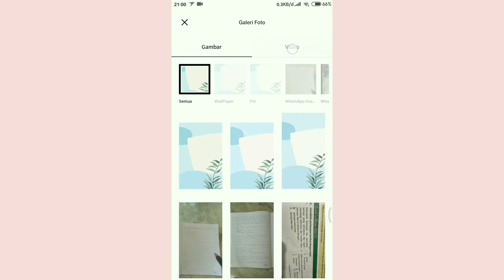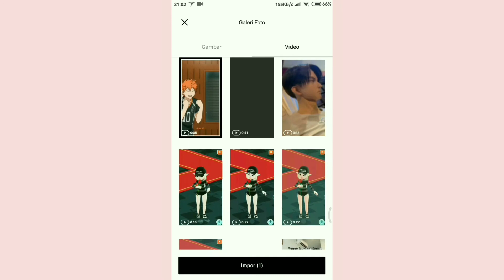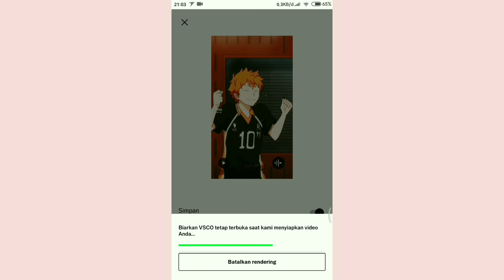Tutorial Membuat Vidio HD || VSCO simple Banget!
no music karna Ilang music nya😥

Hai semua gimana nih puasa nya lancar?Semoga Lancar ya🍇

Maaf kalo Vidio nya ga sesuai Ekspetasi ya
Semoga kalian suka
Dan juga semoga kalian
Pake tutor aku ya✨

Ib : -

Itu ya di atas semua nya udh ku kasih link nya

Yuk sama sama bantu follow Ig Sy dan juga

Bantu follow Tiktok sy

Maaf ya kalo jelek hehehhe